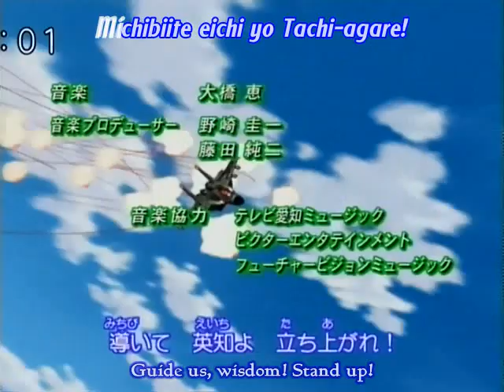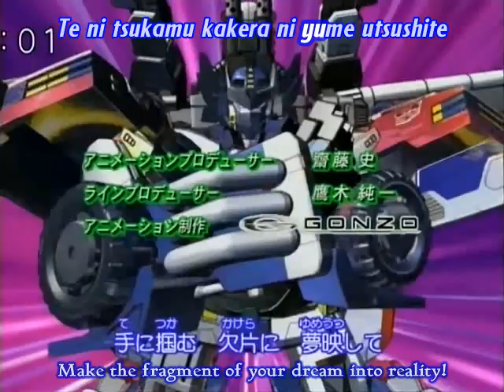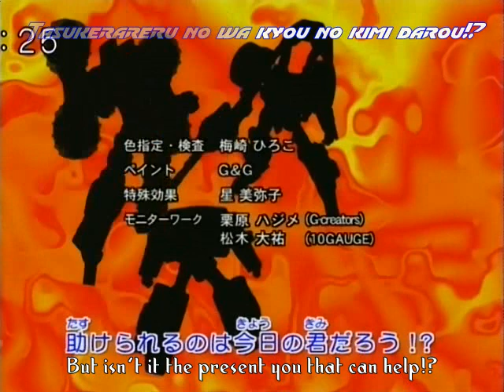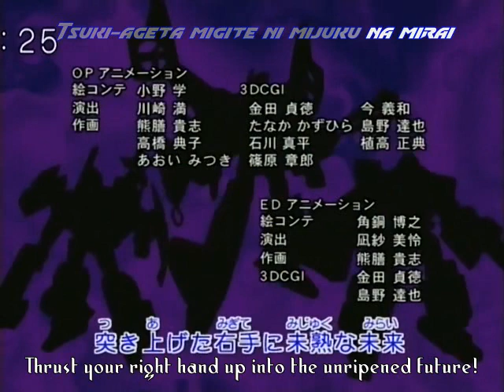Transformers Galaxy Force 41